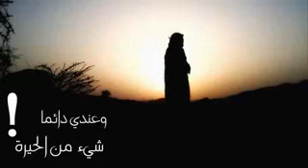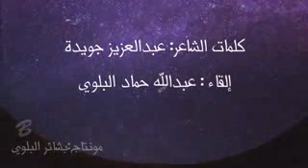مقطع ابداع ورهيب على الاخر .. ثقوا بي كعادتكم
معجزه

جدلان
القرني
الاكلبي
الغامدي
الزهراني
المالكي
شيله
الحارثي
كيك

سيسي
الاخوان
مصر
سوريا
العراق
الكويت
انستقرام
ناب شات
فله
ضحك
تحدي
كوره
هدف
رمضان
كييك